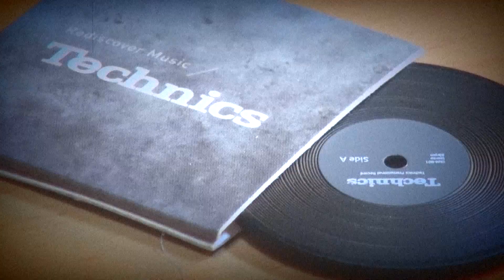「ガチャ」テクニクスSL 1200M7Lレコードプレーヤー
5/12（金）懐かしいと思いつつも買ってない。1972年のSLー1200から50年。
1976年発売の同メーカのターンテーブルSP-20にトーンアームFR-24ｍｋ2を
長年使っていただけに。
コントロールアンプはマランツでパワーアンプはテクニクスだった。
スピーカはテクニクスのSBー7000。その前はテクニクスの4チャンネルだった(￣◇￣;)カートリッジもブームだったしシュアーM44G、デンオン301、オルトフォンとか音源に合わせて変えてたなぁ。まぁいいけど